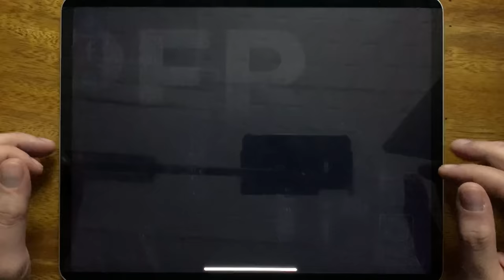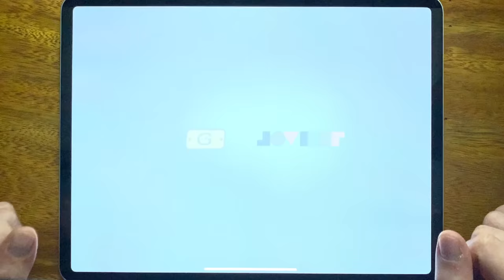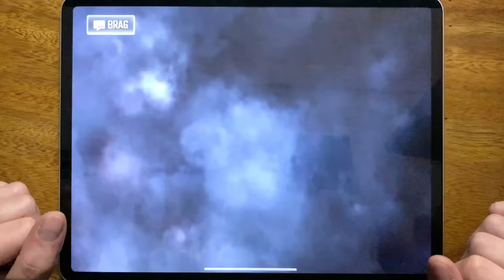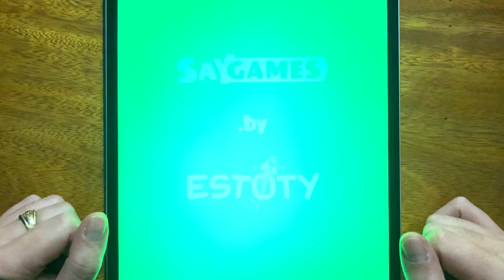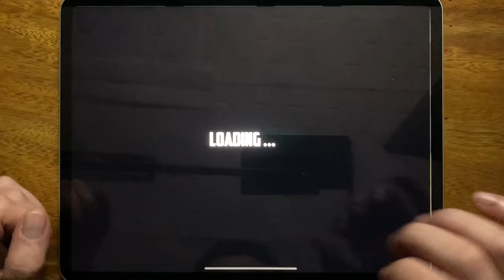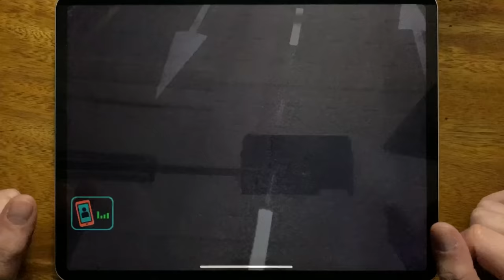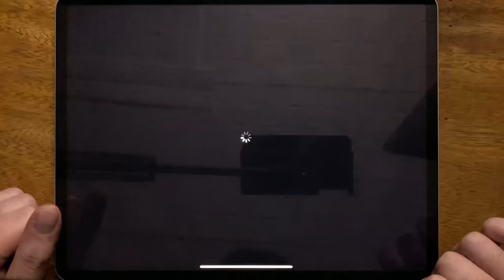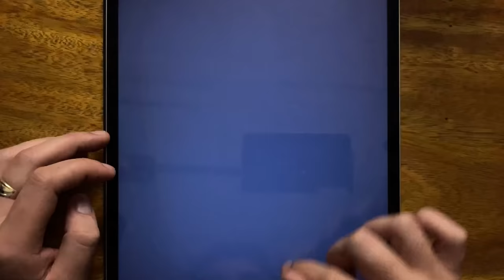Sniper Master, Siper 3D, Sniper Honor, Sniper Strike, JT Sniper, Johnny Trigger, Sniper....